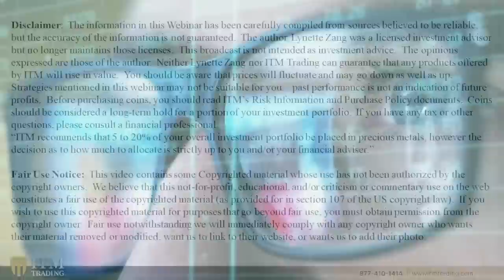🚨 Are Big Banks Really That Much Safer Than Smaller Banks?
🆓FREE GUIDE: "ITM Trading's Official 2022 Gold & Silver Buyers Guide" Learn how to buy Gold & Silver, what to look for, what to avoid and much more.

❓ VIEWER QUESTIONS:

Question 1: 1:33
We are hearing all the problems with the FDIC concerning not enough in reserves to cover all eligible covered accounts but have not heard anything regarding SIPC on the brokerage side. Is there a parallel environment brewing there as well that can potentially take down that market?

Question 2: 2:56
Should we go to a digital system does the money we already have in the bank get automatically converted, or do we lose it entirely?

Question 3: 5:01
Let’s say I’m a homeowner that has a mortgage to a bank that collapsed. What happens to the mortgage?

Question 4: 5:42
With the recent bail outs of SVB and possibly other banks, are we safe to assume that bail in’s will not happen and that our funds in bank’s will be safe?

Question 5: 9:10
I am wondering if the investment banks, Fidelity, Charles Schwab, etc., are in as much trouble as the regular banks? There are those encouraging people to put their money in these banks because they are safer due to different rules/laws governing them. How true is this?

Question 6: 10:51 (live stream issue and question was cut, we will upload separately to our ITM Insights Channel)
​What happens to secured credit cards backed with a CD account during hyperinflation?

Question 7: 12:06
​Not giving financial advice but in 2004 a friend owed me money and paid with gold at $320/ounce. :) that’s six times my money. I’ve been collecting since.

🔗 To see Lynette's slides, research links or questions from this video